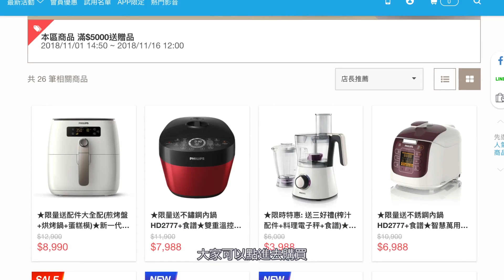飛利浦健康氣炸鍋 HD9642- 超神減脂家電｜五道減脂料理教學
這次廠商也很開心的要送出一台氣炸鍋，所以大家請看好參加辦法。

►我的新書
《Peeta葛格體態改造與生酮攻略！》